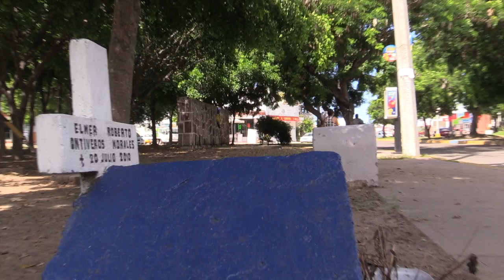Las Cruces de Mazatlán